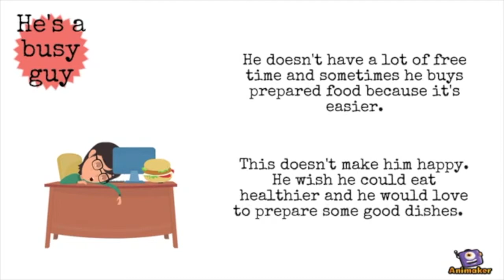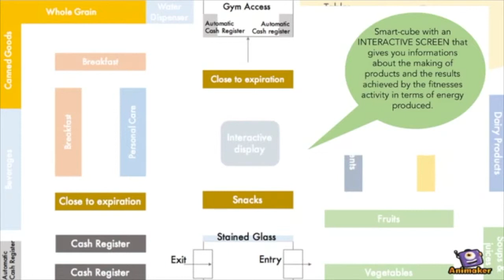Think Tank 2017 - BJoule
Think Tank 2017 - BJoule, un progetto di Sofia Auxilia, Edoardo Carloni, Cecilia Carrera, Anna Zareipour - Università Commerciale Luigi Bocconi Milano